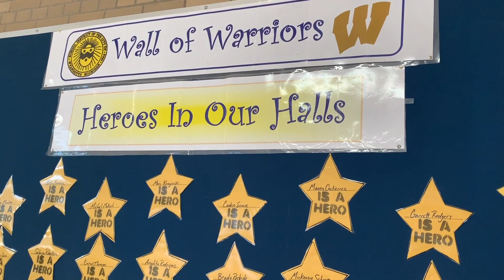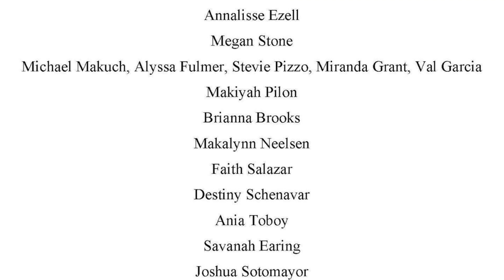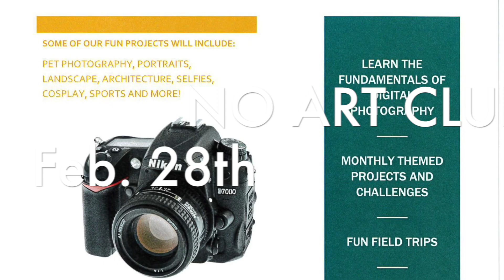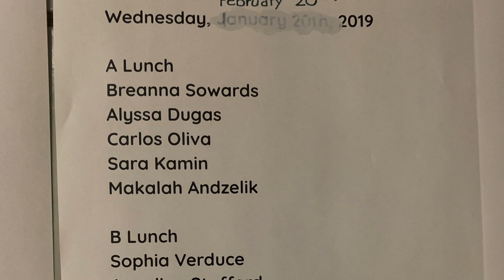Wilson Announcements 2/19/2019